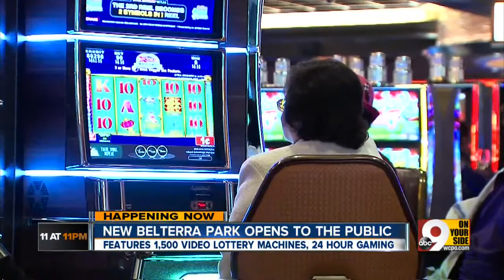New Belterra Park opens to the public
Features 1,500 video lottery machines, 24-hour gaming